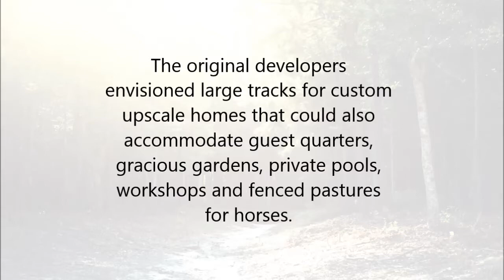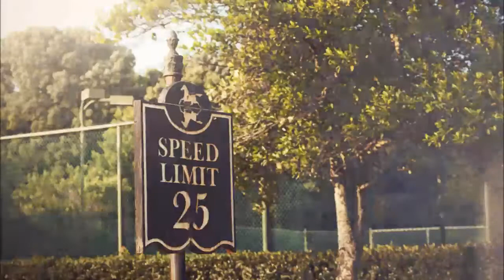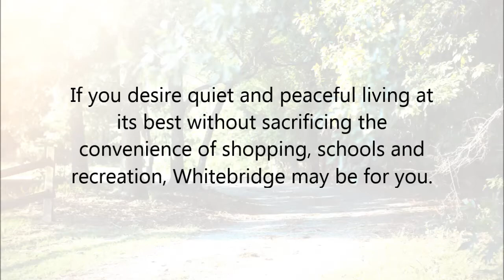Whitebridge Phase II Now Available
Homesites now available.